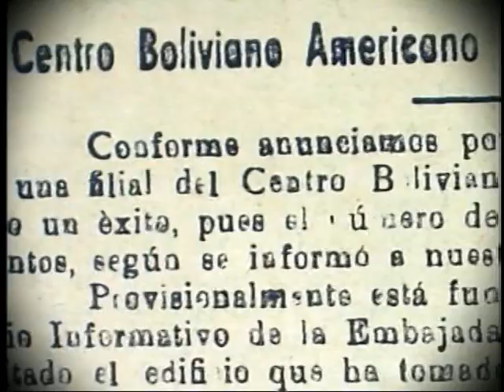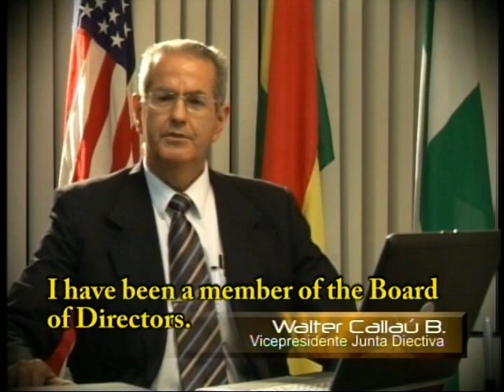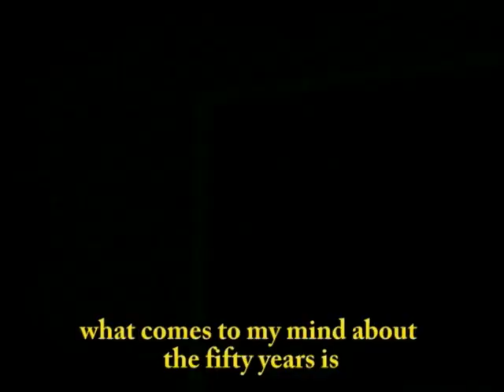50 years old documentary CBA Santa Cruz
50 years old documentary CBA Santa Cruz Bolivia